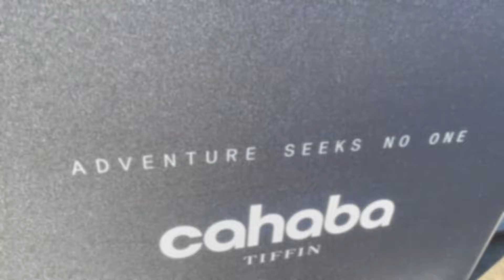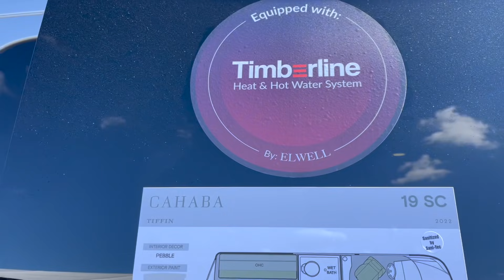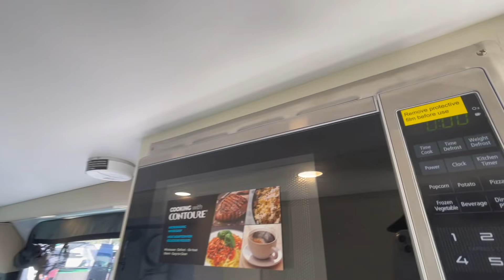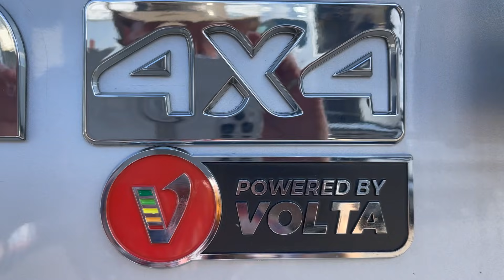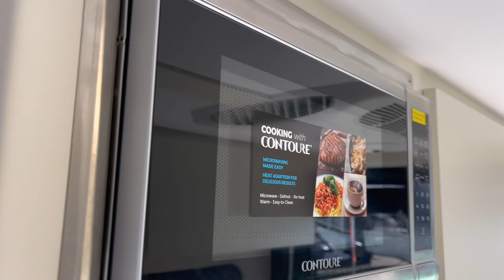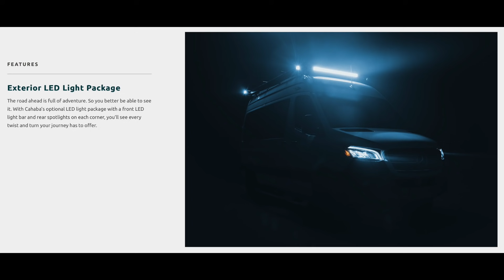CAHABA adventure van by TIFFIN - 2022 FL RV SuperShow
CAHABA $208,000 adventure van by TIFFIN
- Mercedes Sprinter 4x4 chassis
- Innovative features
- 13,000 watt hour Volta lithium system
- Ladder, spare tire rack, MOLE storage system included
- 26 gallon combined black and grey waste water tank
- 20 gallons fresh water

Leaving Serengeti, by Ooyy
Siren Screen, by Ooyy
Super Hero, by Bonnie Grace

🍇  HARVEST HOSTS 🍇
Free overnight camping at over 2,000 commercial and private properties in 🇺🇸 and 🇨🇦

VAN tours (think Open House)
PLACES to take your van
PEOPLE we meet or seek out in our journey
TIPS to RV better

🚐  ABOUT  🚐
Howdy 🤠 My name is Scott. Since February 2019, I have lived, traveled and worked full-time from my Winnebago Travato GL. It is a 21' Class B RV camper van built on a Ram Promaster chassis.

Together, we LEARN, we SHARE, and YOU DECIDE what is the best your RV travel dreams!